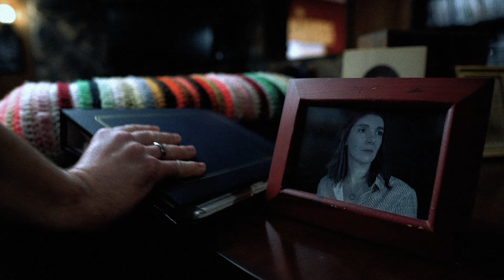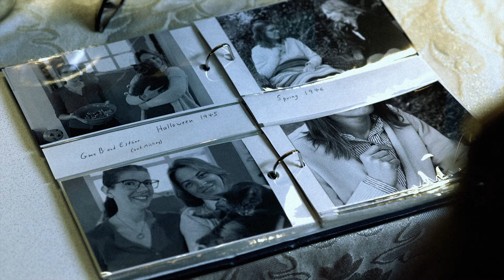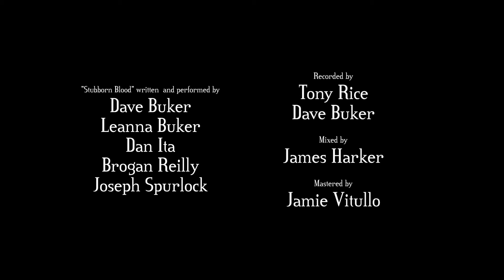Dave Buker and the Historians - "Stubborn Blood" (Official Music Video)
Directed by Ryan Schlagbaum with Shawn Likley

Written by Joseph Spurlock with Dave Buker and Leanna Buker

Edited by Dave Buker

Special thanks to Bethany Simms and Jerry and Peggy Spurlock

“Stubborn Blood” written and performed by
Dave Buker
Leanna Buker
Dan Ita
Brogan Reilly
Joseph Spurlock

Recorded by
Tony Rice (at Oranjudio)
Dave Buker

Mastered by Jamie Vitullo